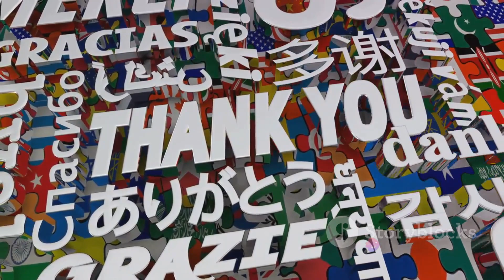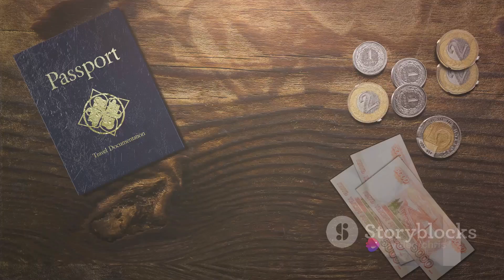Explore and Document: Your Ultimate Travel Guide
Welcome to "Your Ultimate Travel Guide," the go-to resource for seasoned globetrotters and aspiring adventurers alike. Whether you're a culture enthusiast, a nature lover, or someone seeking the thrill of new experiences, our guide is designed to cater to all your travel desires.

Key Features:

Comprehensive Destination Insights:

Dive into meticulously curated insights into some of the world's most iconic and off-the-beaten-path destinations. From the romantic streets of Paris to the tranquil landscapes of New Zealand, our guide provides in-depth information to help you plan your dream getaway.
Expert Recommendations:

Benefit from expert recommendations on accommodations, dining, and activities. Our team of travel connoisseurs has scoured the globe to bring you hidden gems and local favorites, ensuring that your journey is not just memorable but authentically immersive.
Practical Travel Tips:

Navigate your travel with ease using our practical tips and tricks. From packing essentials to cultural etiquette, we've got you covered, ensuring a seamless and stress-free travel experience.
Customized Itineraries:

Whether you're a meticulous planner or prefer a spontaneous adventure, our guide offers customizable itineraries to suit every travel style. Mix and match recommendations to create your perfect journey.
Inspiring Travel Stories:

Embark on a virtual journey through captivating travel narratives. Get inspired by the experiences of fellow travelers and gain valuable insights into the diverse tapestry of our global community.
Why Choose "Your Ultimate Travel Guide"?

Authenticity: Our guide is rooted in authenticity, providing you with genuine and reliable information for a truly immersive travel experience.

Flexibility: Tailor your travels to your unique preferences with our flexible recommendations and itineraries.

Global Insight: Benefit from a wealth of global insight, ensuring you're well-prepared for the cultural nuances of each destination.

Embark on your next adventure with confidence. "Your Ultimate Travel Guide" is not just a guide; it's a passport to a world of unforgettable experiences.

Ready to explore? Let the journey begin!